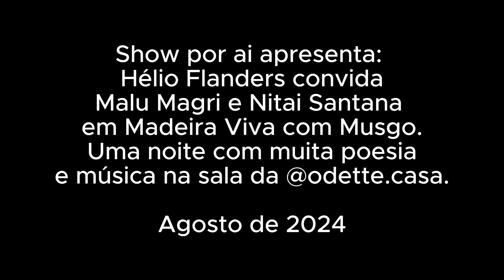Madeira Viva com Musgo - Helio Flanders feat Malu Magri e Nitai Santana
Madeira Viva com Musgo by Helio Flanders

Show por ai apresenta os registros intimistas de helio flanders convida malu magri e nitai santana em Madeira Viva com Musgo. Uma noite com muita poesia e música na sala da @odette.casa.

@show_por_ai by moacunhafotografia fotografando com o coração